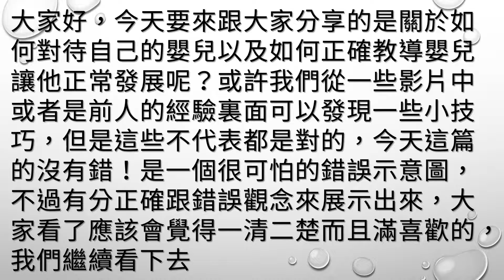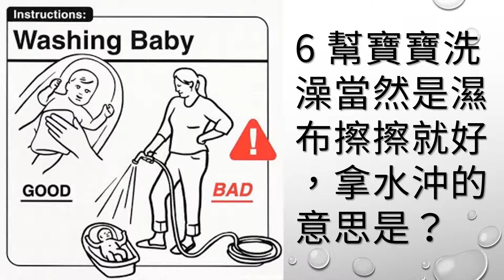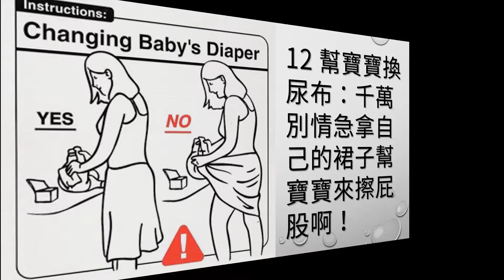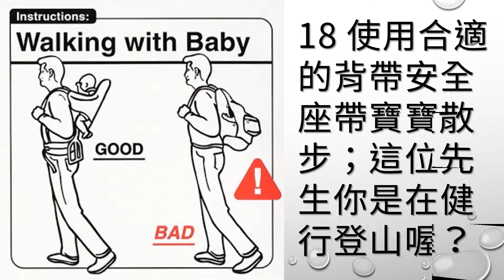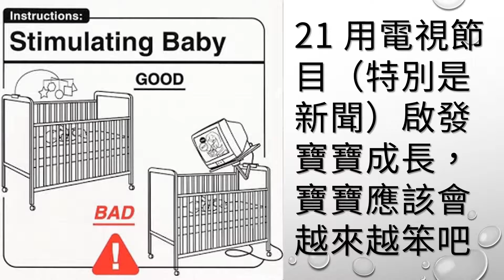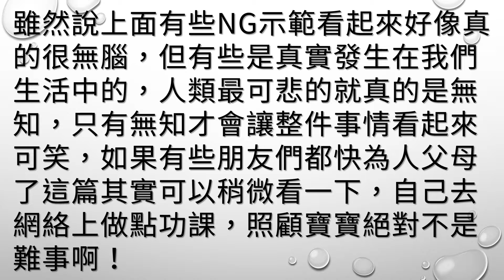8個絕對會讓你「笑到肚子抽筋」照顧寶寶的「對錯示意圖」7如何抱寶寶網友直接笑噴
哈摟大家好，今天要來跟大家分享的是關於如何對待自己的嬰兒以及如何正確教導嬰兒讓他正常發展呢？或許我們從一些影片中或者是前人的經驗裡面可以發現一些小技巧，但是這些不代表都是對的，今天這篇的沒有錯！是一個很可怕的錯誤示意圖，不過有分正確跟錯誤觀念來展示出來，大家看了應該會覺得一清二楚而且滿喜歡的，我們繼續看下去～這篇來自環球攝影雜誌頭條主的文章，一起來看看唄～